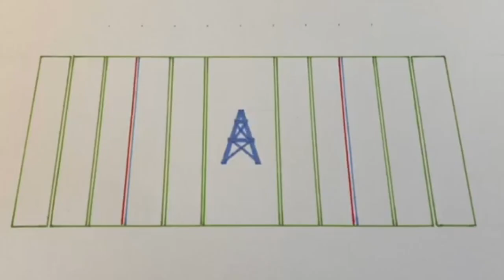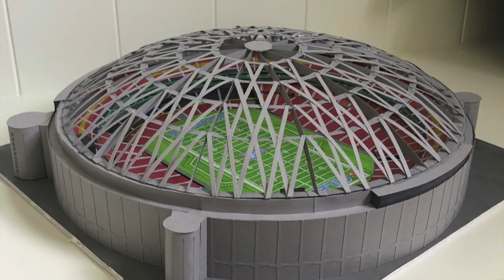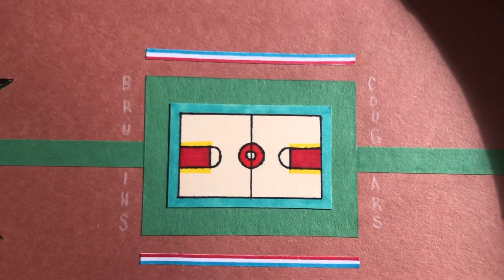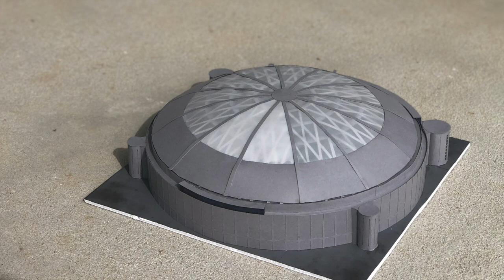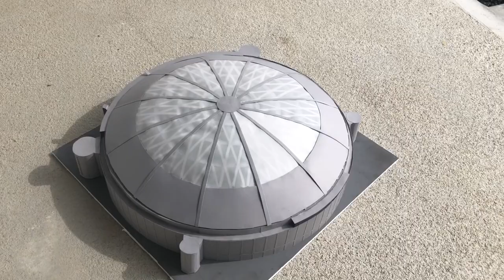How to make the Astrodome with paper!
I build scale model Stadiums almost entirely out of paper products. Check out some of the videos of my other builds, like Yankee Stadium, Wrigley Field, Nebraska’s Memorial Stadium and Rosenblatt Stadium.
o Comment with any questions, I’ll try to reply during my next video!
o Like me on Facebook – Facebook.com/PaperStadiums